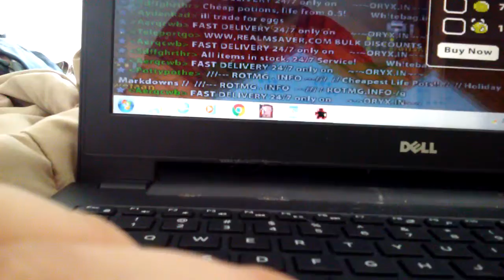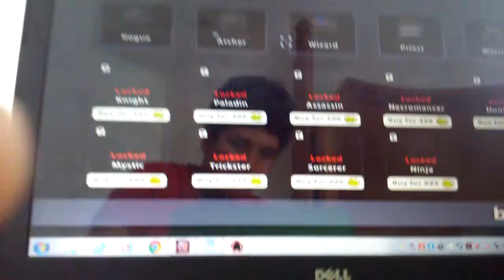Realm of mad God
Scorpion